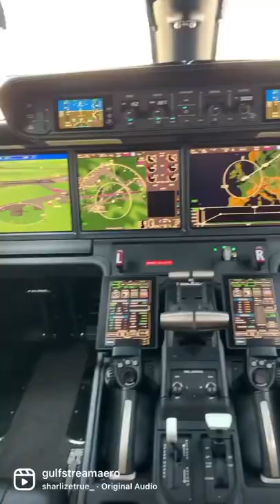That’s a wrap on FIA2022 and the G800’s international debut. ✈️🇬🇧